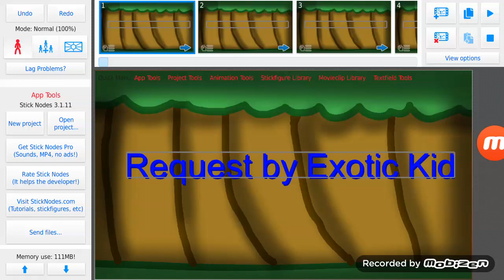Mega Character Battle Arena 33: Cartoon Cat and Cartoon Dog VS Siren Head (READ DESCRIPTION)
Request by Exotic Kid
Cartoon Cat and Cartoon Dog are by Sybeast Godzilla
Siren Head is by Deno Oyuncu